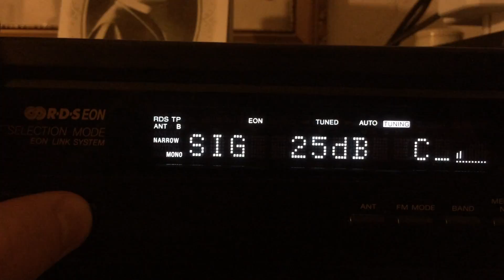FM-DX: 25.12.2015 BUDAPEST - 97,30 MHz – HRT-HR 1 Psunj (sb) (Croatia)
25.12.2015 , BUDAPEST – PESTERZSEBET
SONY ST-S415
2xURH antenna - Dipol 1/RZ B H/V